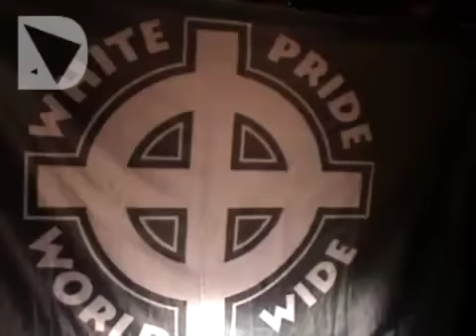SCONTRI IN VIA NAZIONALE TRA POLIZIA E TIFOSI DEL DINAMO MINSK